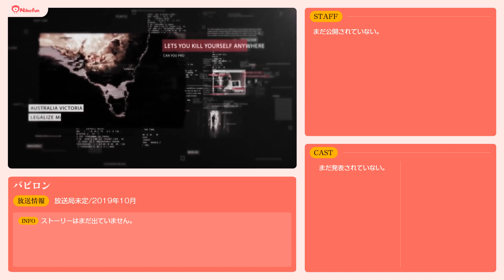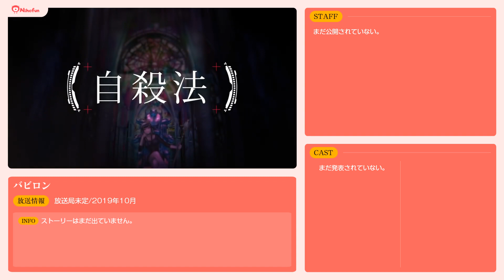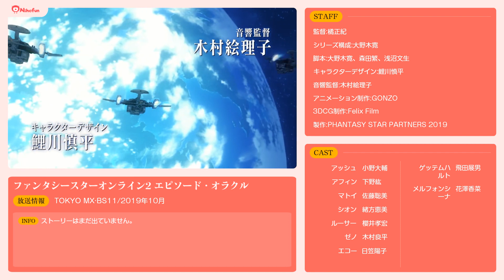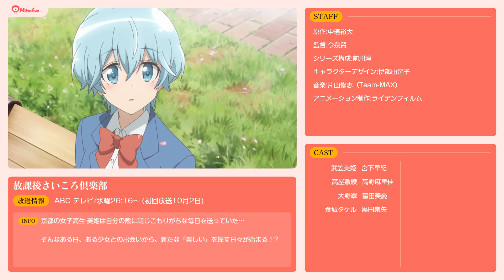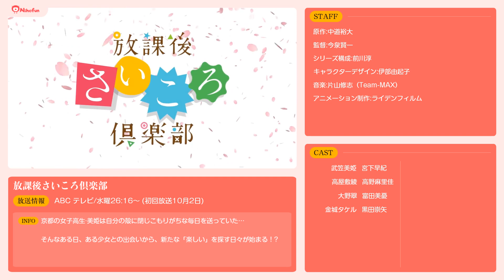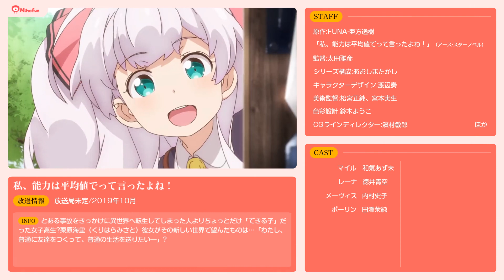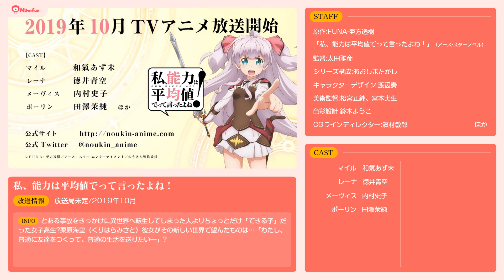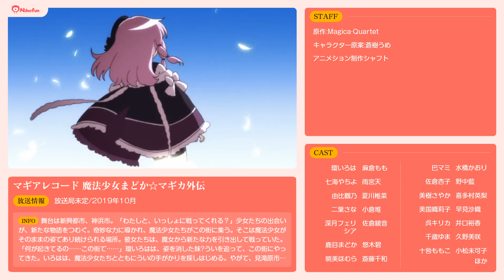2019 autumn animetion fall anime 2019秋アニメ一覧 PART6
2019 autumn animetion fall anime 2019秋アニメ一覧　PART6
24 バビロン
25 ファンタシースターオンライン2 エピソード·オラクル
26 放課後さいころ倶楽部
27 ぼくたちは勉強ができない(第2クール)
28 私、能力は平均値でって言ったよね！
29 マギアレコード 魔法少女まどか☆マギカ外伝